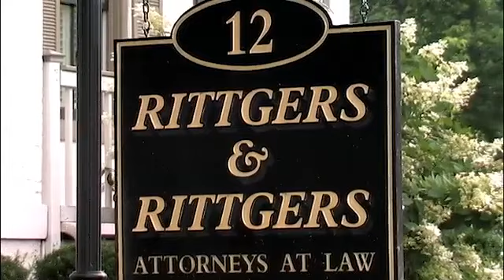Attorney Charles M. Rittgers of Rittgers Rittgers & Nakajima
Charles M. Rittgers is a trial lawyer with a record of success in criminal defense, DUI, and injury cases.